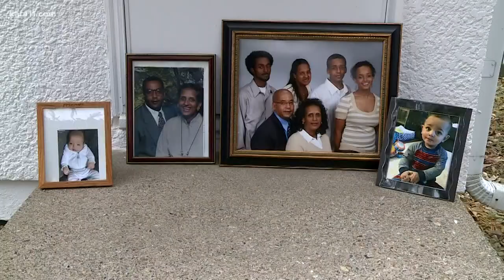Family remembers woman killed in hit-and-run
Police say the woman killed in Saturday night's hit-and-run was a 25-year resident of Inver Grove Heights.